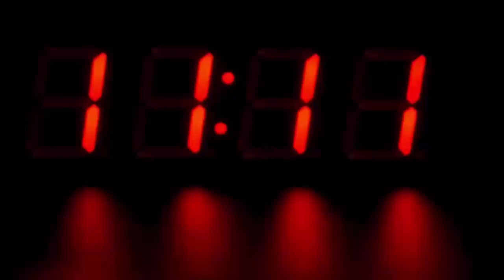ससुर ने लगा दिया बहू के कमरे में सीसीटीवी कैमरा, फिर जो हुआ देखके हैरान रह जायेंगे आप भी...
A Hyprophile of Bareilly in Uttar Pradesh The shocking truth of a Hyprophile family of Bareilly in Uttar Pradesh has been revealed. In which the daughter-in-law of the family accused her own father-in-law of breaching privacy. The daughter-in-law alleges that her father-in-law forced her to install three CCTV cameras in the house to monitor her bedroom and bathroom and the father-in-law stares at her daughter-in-law's bedroom through these cameras.

The lady who came to the SSP office to complain is a lecturer in a famous management college in Bareilly. Her husband is also a lecturer in Bareilly's private university. They both got married in 2006. However, due to the husband's alleged extramarital affair, the complainant and her husband have been fighting for divorce for the past five years. The shocking truth of the family has been revealed. In which the daughter-in-law of the family accused her own father-in-law of breaching privacy. The daughter-in-law alleges that her father-in-law forced her to install three CCTV cameras in the house to monitor her bedroom and bathroom and the father-in-law stares at her daughter-in-law's bedroom through these cameras.

The lady who came to the SSP office to complain is a lecturer in a famous management college in Bareilly. Her husband is also a lecturer in Bareilly's private university. They both got married in 2006. However, due to the husband's alleged extramarital affair, the complainant and her husband have been fighting for divorce for the past five years.